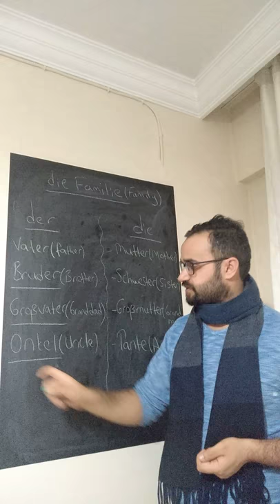die Families(Family in German Language)